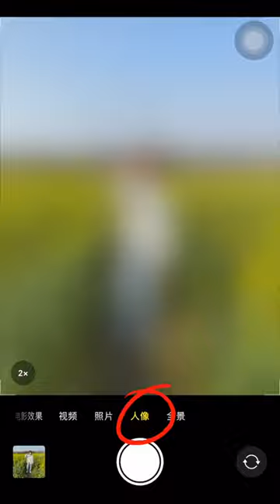油菜花田，创意人物摄影小技巧 Rapeseed Flower Field, Tips for Creative People